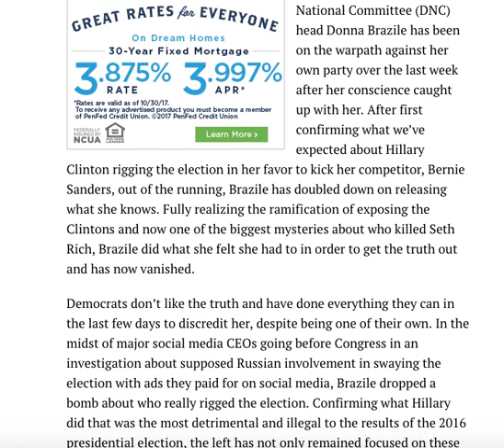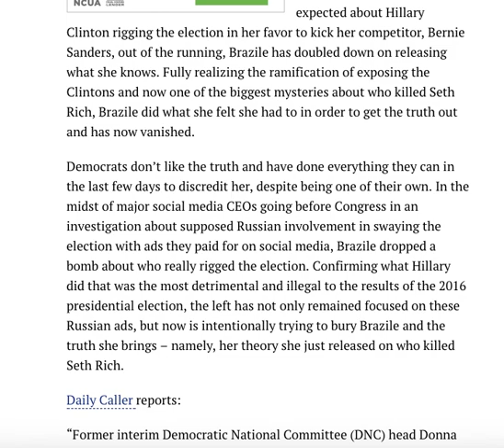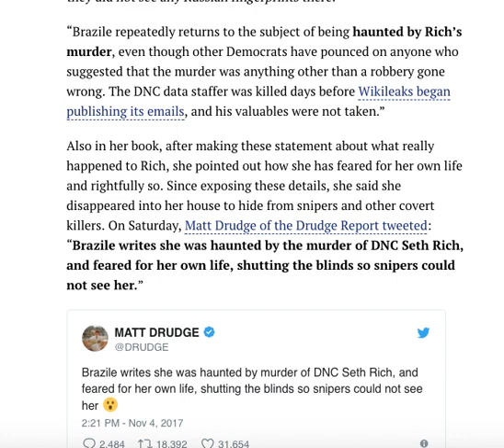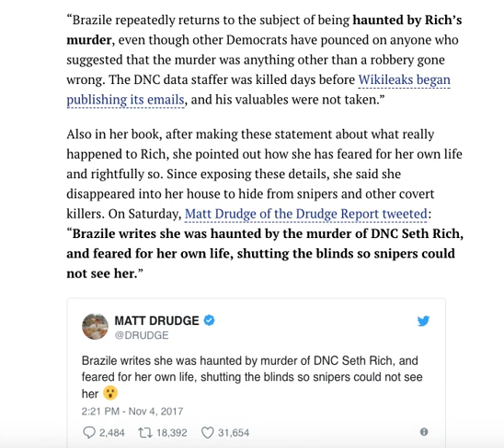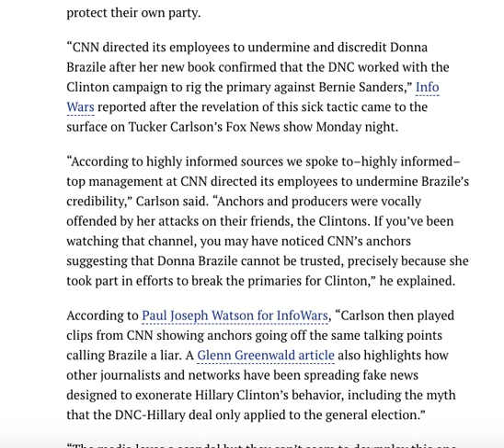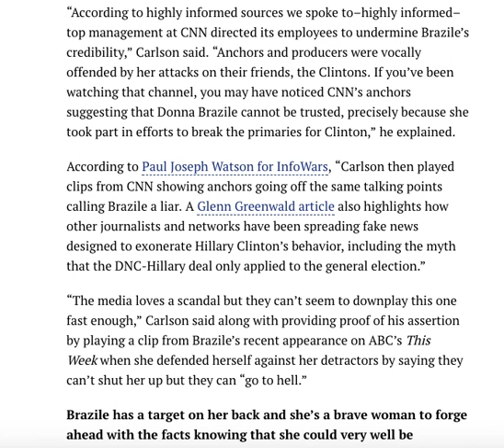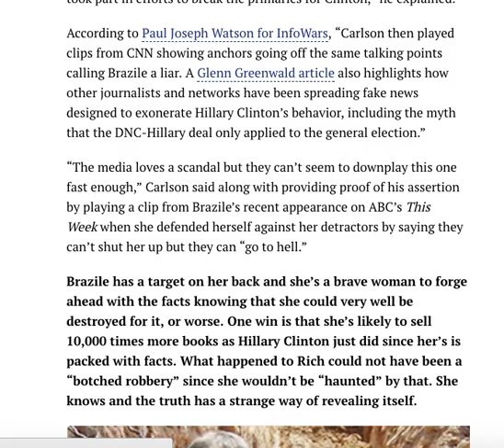DONNA BRAZILE HAS VANISHED AFTER SUDDEN SHOCK ANNOUNCEMENT!